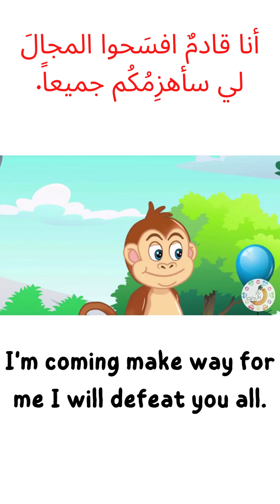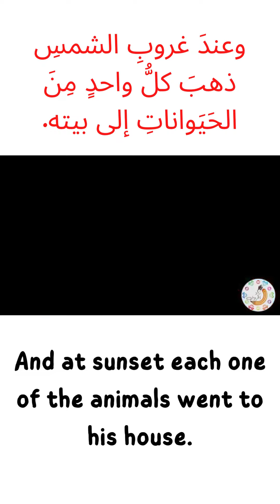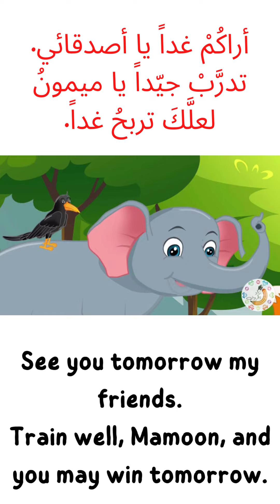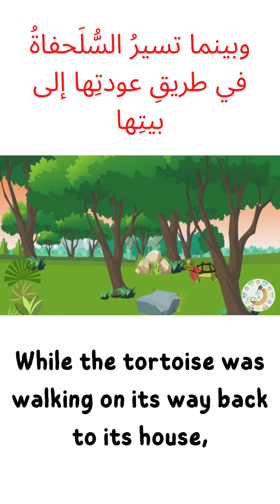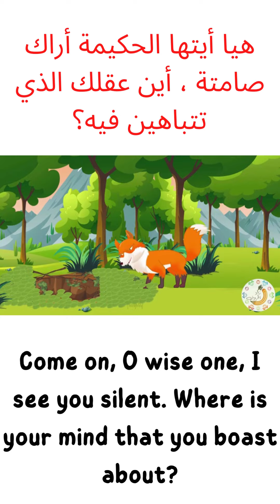The story of the imprisoned turtle part2 Learn arabic with oama story 12 level1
تعلم اللغة العربية من خلال القصص
learn Arabic through stories
learn Arabic with movies
رابط قناة التليجرام

learn arabic
learn arabic with maha
learn arabic with me
learn arabic from scratch
learn arabic grammar
learn arabic with safaa
learn arabic through movies
learn arabic words
learn arabic stories
learn arabic through short stories
learn arabic with short stories 2
learn arabic short stories
learn english through story arabic
learn arabic conversation
learn arabic conversation for beginners
learn arabic conversation lesson 1
learn arabic conversation intermediate level
learn arabic - conversation course for beginners 1
learn arabic conversation while you sleep
learn arabic conversation lesson 2
learn arabic conversation intermediate level 1
learning arabic conversation
learn arabic speaking
learn arabic speaking for beginners
learn arabic speaking in hindi
learn arabic speaking full course in urdu
learn arabic speaking in 30 days
learn arabic movies
learn arabic easily
learn arabic fast and easy
learn arabic with movies and drama
learn arabic with movies lesson 2 series samarkand
learning arabic through movies tangled 2
learning arabic through movies tangled 4
learn arabic language with movies and drama
learn arabic language with movies
learn egyptian arabic through movies
learn english with movies arabic
learn arabic from movies
learn easy arabic
learn easy arabic language
learn simple arabic words
learn simple arabic conversation
learn simple arabic
easy learning arabic speaking
easy learning arabic alphabet
alif ba ta learn easy arabic alphabet
تعلم اللغة العربية الفصحى
تعلم اللغة العربية للاطفال
تعلم اللغة العربية من الصفر
تعلم اللغة العربية للمبتدئين
تعلم اللغة العربية للكبار
تعلم اللغة العربية الفصحى بطلاقة
تعلم اللغة العربية لغير الناطقين بها
تعلم اللغة العربية للاجانب
تعلم اللغة العربية من الصفر للكبار
تعلم اللغة العربية مع استاذ فادي
تعلم اللغة العربية الفصحى للكبار
تعلم اللغة العربية من القران
تعلم اللغة العربية في كوريا الجنوبية
تعلم اللغة العربية من الصفر للاطفال
قصص اطفال قبل النوم 2020
قصص اطفال قبل النوم باللغة العربية الفصحى
قصص قبل النوم
قصص العربية
العربية بين يديك الكتاب 1
قصص اطفال إسلامية الانبياء
قصص اطفال عربية
قصص الاميرات
تعلُّم اللغة العربية الفصحى بطلاقة